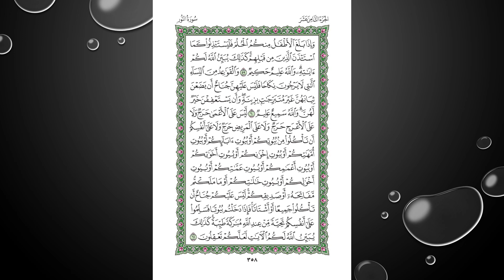Sheikh Shuraim Sura Annour سورة النور الشيخ سعود الشريم page 358